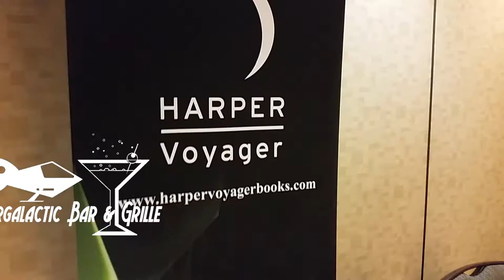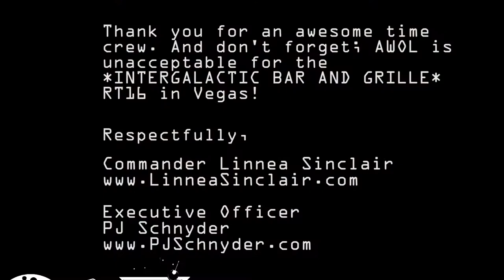Intergalactic Bar and Grille - RT Dallas 2015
Fun and games at the Intergalactic Bar & Grille, RT Booklover's Convention in Dallas 2015.

Thank you again to all who attended! Looking forward to seeing you all in Vegas at RT16!

PJatR on FB and Twitter